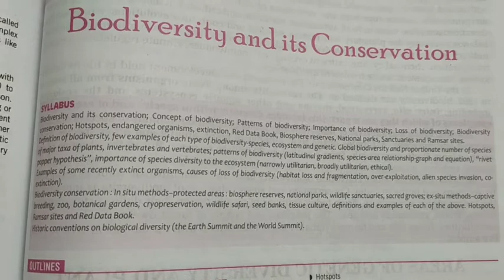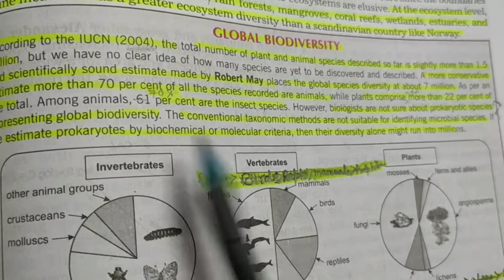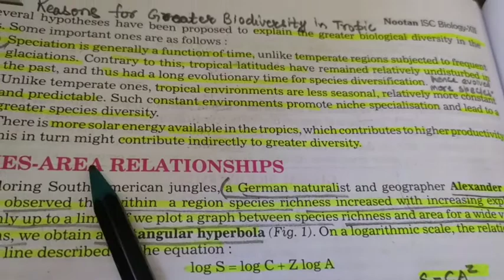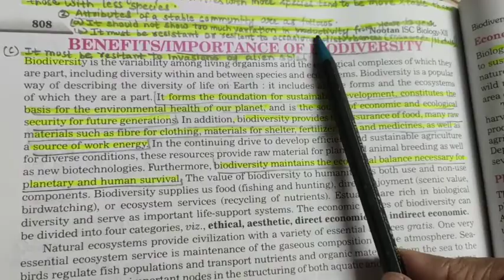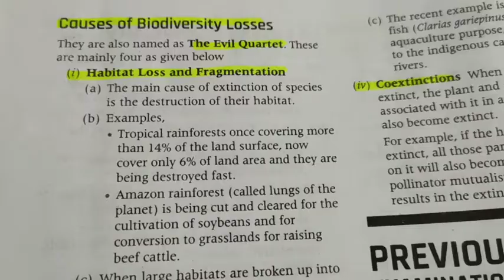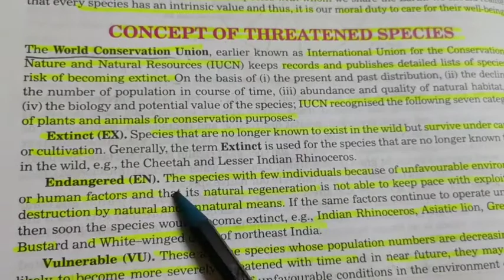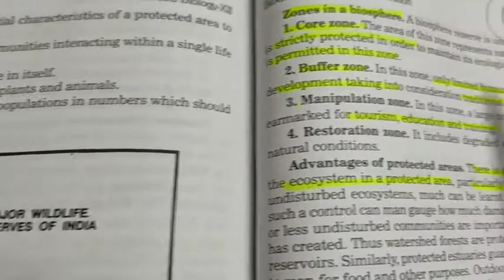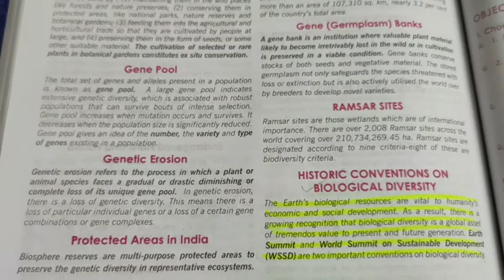ISC BOARD BIOLOGY | CLASS 12|QUICK REVISION| Biodiversity and Conservation|by my biology mantra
Here is my video for last days quick revision for the students preparing for ISC board Class 12 biology  upcoming exam
Students will revise the full chapter diversity and conservation with last years question paper
Students will able to learn full chapter to obtain full marks in board exam from this chapter.
reference book: Nootan Biology by Nageen prakhan